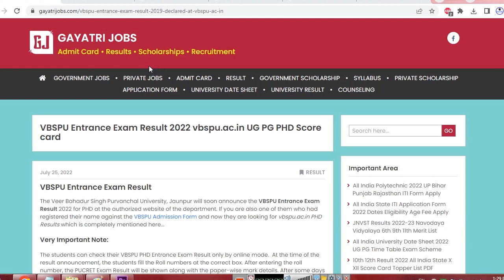VBSPU PHD Entrance Exam Result 2022 Score Card Rank Card Counseling Schedule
The Veer Bahadur Singh Purvanchal University, Jaunpur has declared the VBSPU PHD Entrance Exam Result 2022 at the authorized website of the department.
VBSPU PhD Entrance Result - 05 August 2022
If you are also one of them who had registered their name against the VBSPU Admission Form and now they are looking for vbspu.ac.in PHD Results which link is mentioned